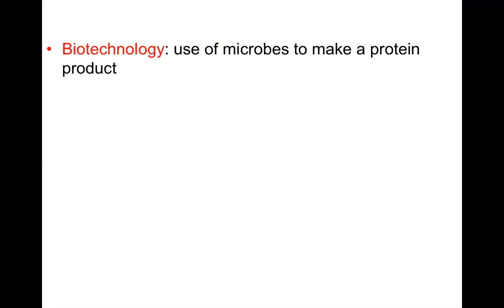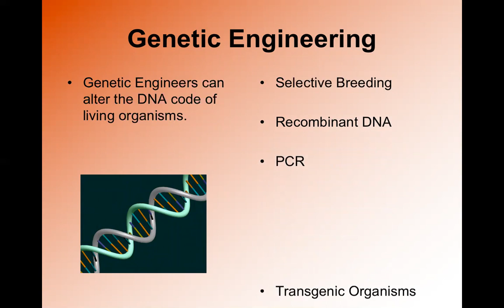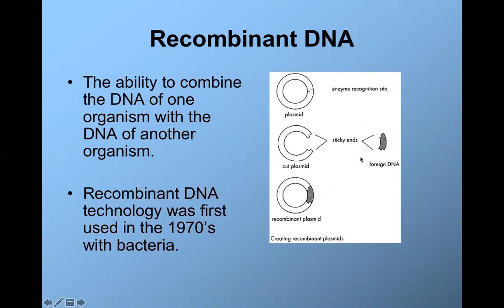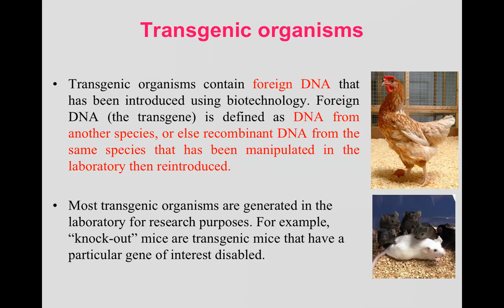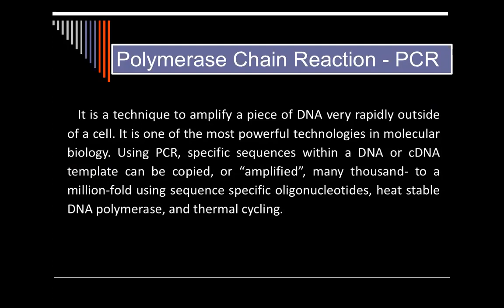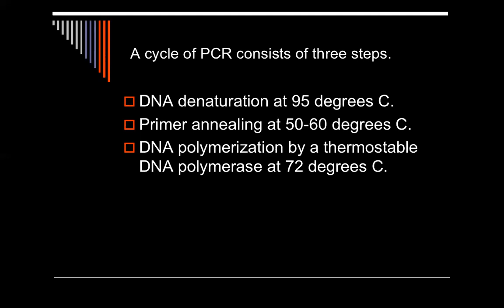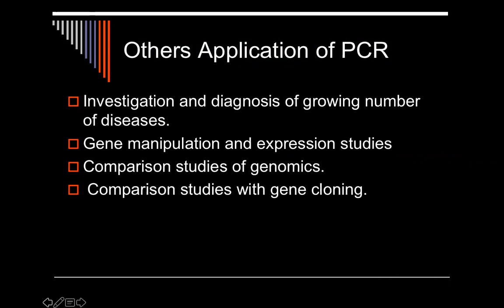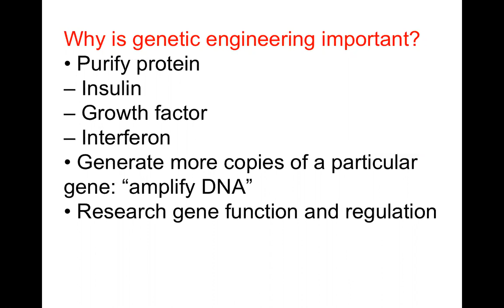Genetic engineering / د. ظافر عبدالله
Genetics - Genetic engineering
جامعة ذي قار - كلية الطب / المرحلة الأولى
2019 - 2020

تم تقديم من قبل:
الدكتور ظافر عبدالله
تدريسي في كلية الطب - جامعة ذي قار
Presented by:
D. Dhafer Abdullah
Professor in College of Medicine - Thi-Qar University